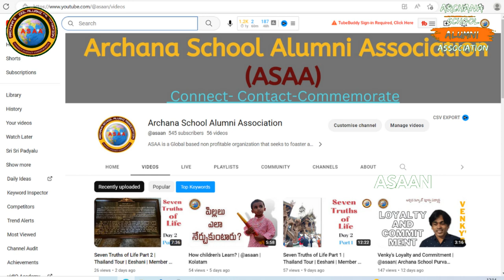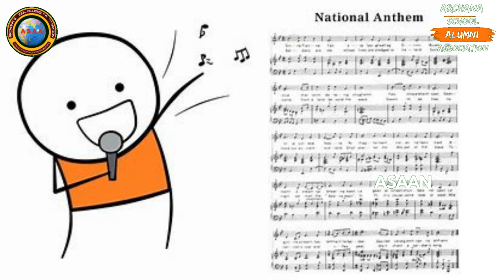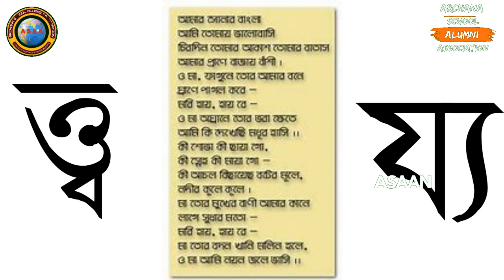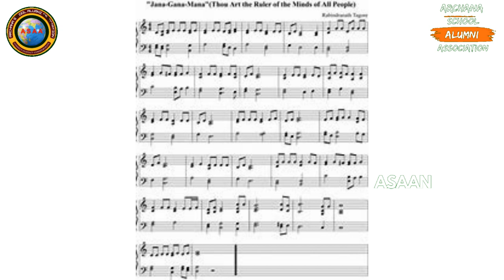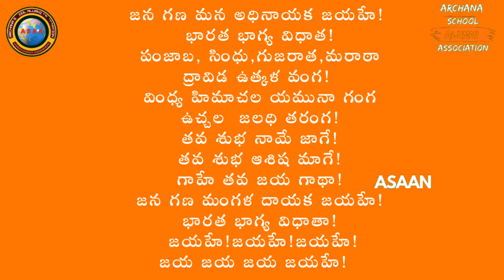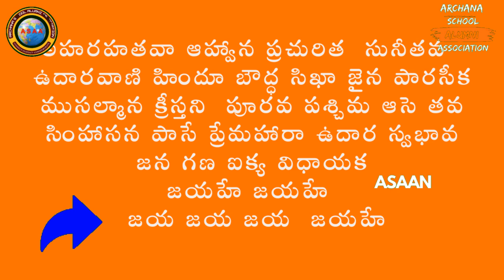Where is our national anthem written | @asaan | Ravindranath Tagore | India National Anthem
Where is our national anthem written
rabindranath tagore
national anthem
national anthem of india
national anthem song
indian national anthem
who wrote india national anthem
who wrote indian national song
morning song of india
bengali writer
bt hall madanapalle
dr jh cousins
where did ravindranath tagore wrote national anthem
banyan tree in madanapalle
who wrote the national anthem of india
jana gana mana
anthem
national anthem 52 seconds lyrics
morning song